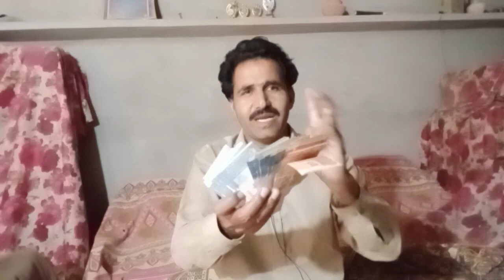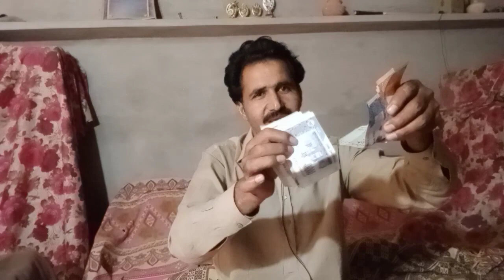My highest YouTube payment 2024.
YouTube payment highest in 2024.youtube youtubekiphlipaymentmilgy#